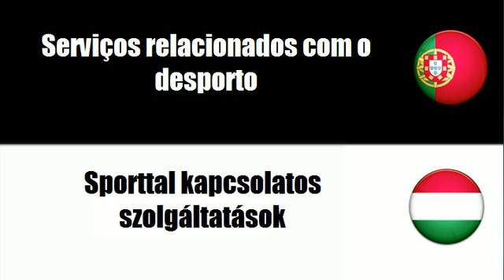Português+Húngaro = Serviços de desporto